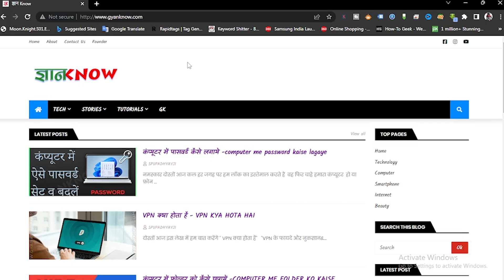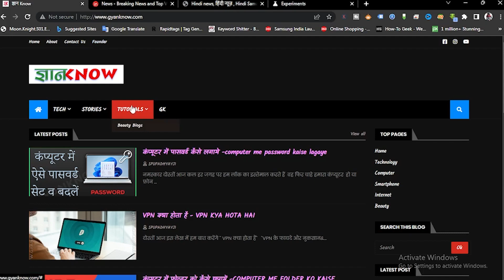dark mode in chrome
guys is video me mene bataya hai ki aap google chrome bowser me dark mode ko kaise enable kar sakte ho  to jaanane ke liye video ko last tak jarur dekhna

or video me kuch sikhne ke liye mila ho to mere channel ko subscribe jarur kar de  or saath hi diye bell icon ko bhi on kar de jisase channal pe aane wale naye  upadates ko miss naa kare

16.how to send large files on gmail | बड़ी फाइल्स को ईमेल पर कैसे भेजें  =

13.Speak to type in laptop | बोलकर टाइप करें  =